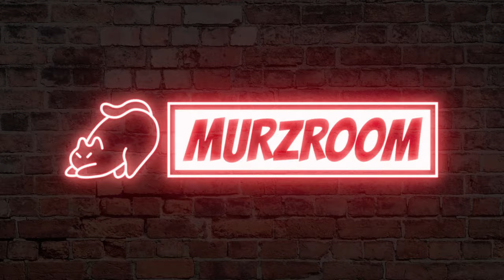Sang Demotivator Kasih Petuah di Murzroom! Bikin Makin Tidak Termotivasi! Ft. Semakindidevan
Guest: Devan "Demotivator" Yulio

About Ecommurz